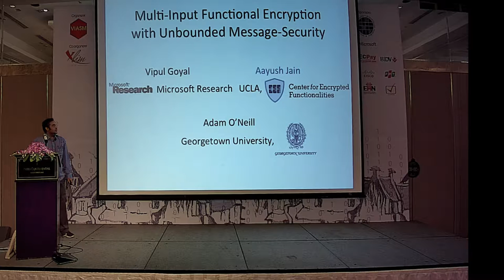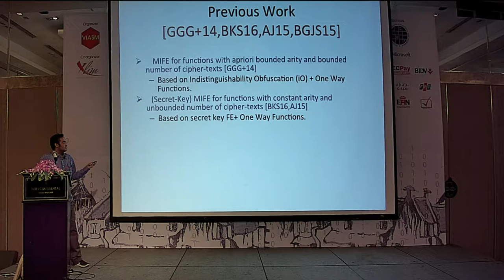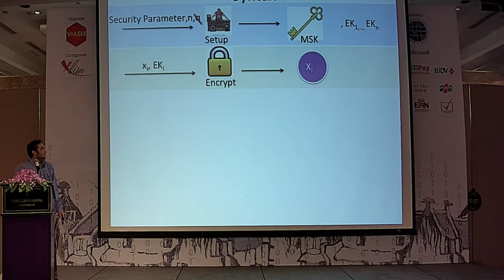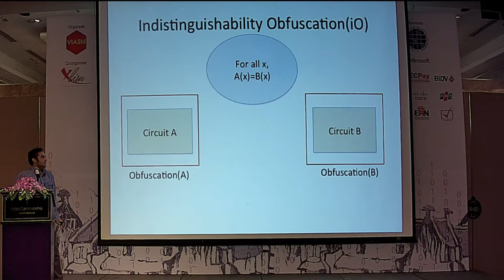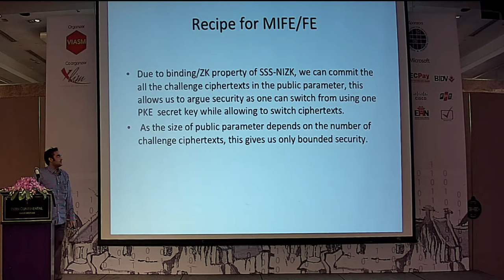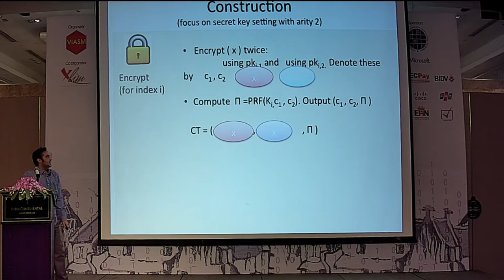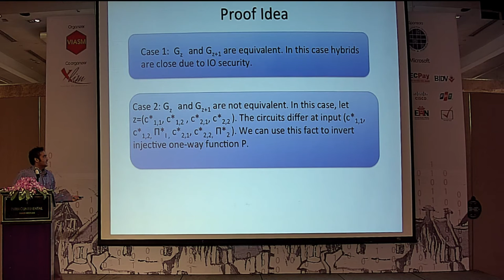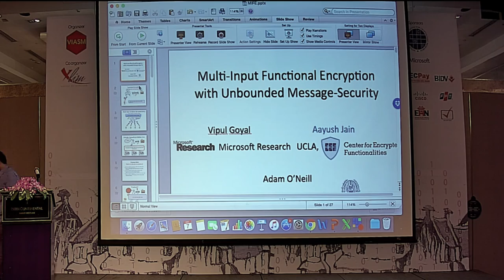Multi Input Functional Encryption with Unbounded Message Security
Vipul Goyal and Aayush Jain and Adam O'Neill. Talk at Asiacrypt 2016.